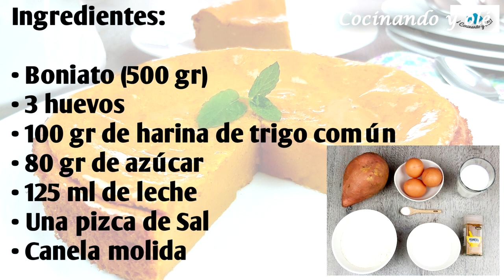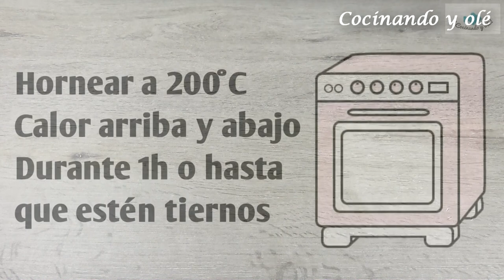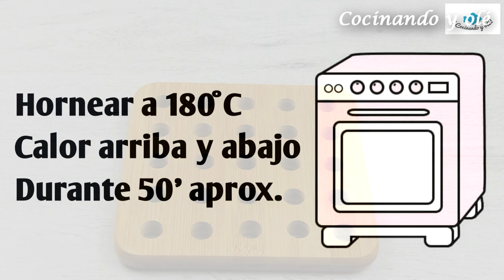Te encantará esta tarta! TARTA de BONIATO/CAMOTE/SWEET POTATO Cómo asar boniatos.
Receta fácil de tarta de boniato. Cómo asar boniatos. Cómo asar camote. Boniatos al horno. Camote al horno. Pastel de boniato muy fácil. Pastel de camote. Tarta de camote. Postre con boniatos. Postre con camote.

INGREDIENTES:
Boniato (500 gr)
3 huevos (talla L)
100 gr de harina de trigo común
80 gr de azúcar
125 ml de leche
Una pizca de Sal
Canela molida

···MOLDE QUE UTILIZO EN EL VÍDEO···

···PALA O ELEVADOR PARA TARTAS Y PIZZAS SIMILAR A LA QUE USO···

···MICRÓFONO QUE USO···

···CÁMARA QUE UTILIZO PARA GRABAR···

···FOCOS QUE UTILIZO···

ÚNETE A MI GRUPO DE COCINA EN FACEBOOK Y OTROS EN DONDE FORMO PARTE DE LA ADMINISTRACIÓN:
COCINANDO Y OLÉ (Grupo de cocina):